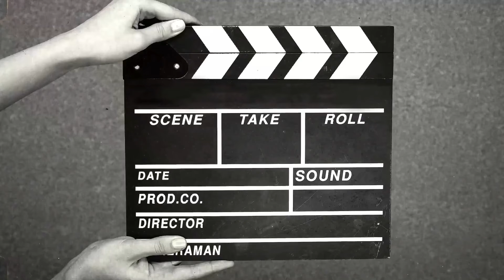Targeted therapy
Targeted therapy is a type of cancer treatment that uses drugs or other substances to precisely identify and attack certain types of cancer cells